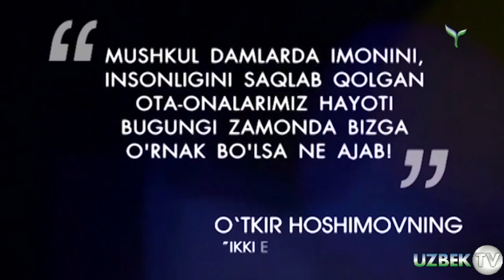БОЛТАВОЙ ТОШМАТОВ: "ҲОЗИР ҚИЗИҚЧИЛАР КЎПАЙМАГАН, БАЛКИ МАСХАРАБОЗЛАР КЎПАЙГАН!"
"Икки эшик ораси" кўрсатуви. 13 октябр 2018 йил